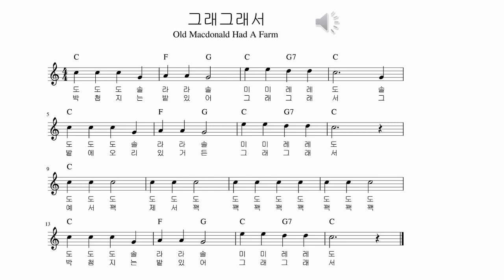초등 중학년 오카리나 #9, 높은 미 그래그래서 배우기, 오카리나배우기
0:00 인사
1:38 오카리나 소리가 안 날 때
7:25 높은 미 스케일+텅잉 연습
11:53 그래그래서 듣고 배우기
16:50 반주에 맞춰 불러보기